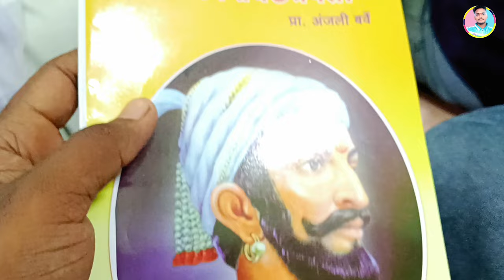विद्यार्थी गुणगौरव सोहळा २०२४ - पाभरे कोळीसमाज मुंबई🎗️| Student Appreciation Ceremony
विद्यार्थी गुणगौरव सोहळा भाषण
गुणवंत विद्यार्थी गुणगौरव सोहळा
विध्यार्थी गुणगौरव सोहळा 2022
गुणवंत विद्यार्थी गुणगौरव समारंभ
विद्यार्थी
इयत्ता दहावीच्या गुणवंत विद्यार्थ्यांचा गुणगौरव समारंभ
गुणवंताचा गुणगौरव,सन्मान सोहळा,सूत्रसंचालन चारोळ्या,10 वी निरोप समारंभ चारोळ्या,गुणवत्ता गुणवत्ता,आदर्श शिक्षक पुरस्कार,सभा गाजवण्यासाठी काय करावे,सत्कार समारंभ,बक्षीस समारंभ,निरोप समारंभ भाषण,निरोप समारंभ निबंध,सभा गाजवणारे वक्ते,बाळासाहेब मस्के भाषण

Vlogs Video
Kokani
Kokani Vlogs
Viral Vlogs

KOKANKAR SACHIN 18
Kokankar Sachin 18
kokankar sachin 18
Piano Playing
Casio Playing
Kokankar sachin vlogs
Vlogs realated video
Pabhare koliwada
Sachin
Baswat
Sachin baswat
Sachin baswat 18
SACHIN BASWAT 18
KOKANI SACHIN 18
Kokani Sachin 18
Kokani video
Kokanche Video
Panvelkar Sachin
Sachin baswat pabhare
Sachin baswat 18 vlogs
Sachin baswat vlogs
Raigad district vlogs
Keyboardist
Piano lover
Video editing
Sachin baswat video editing